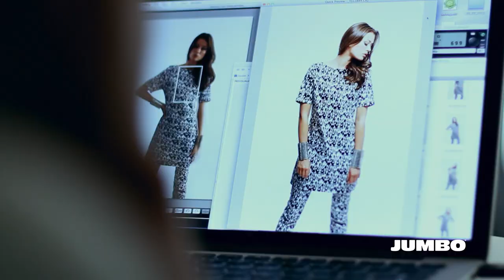Backstage Sully Bonnelly para Jumbo